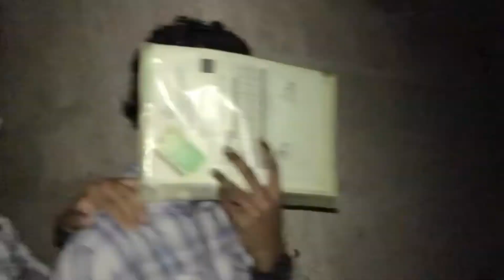Doctor ka pas jana para 🥺☹️||Dost ko bukhar o gaya 🥺(Najjo vlogs)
Doctor k pas jana para ||dost ko bukhar hwa 🤦🏻🥺